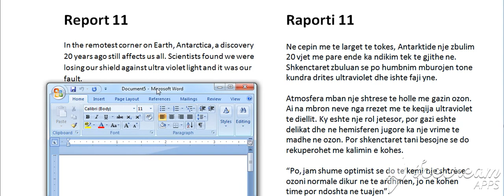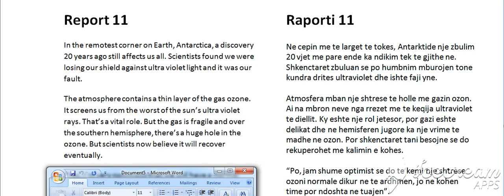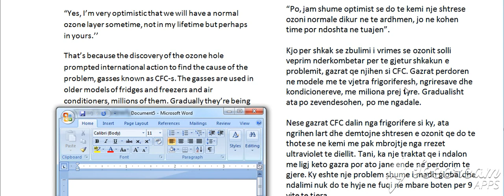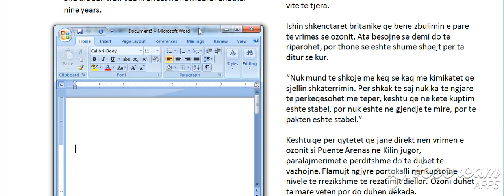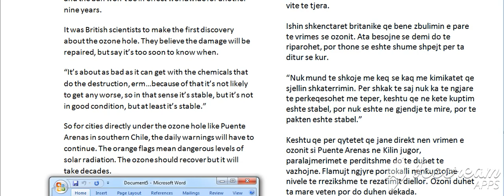Niveli 4, Raporti 11 G (Bejini SUBSCRIBE per te pare te gjitha videot)